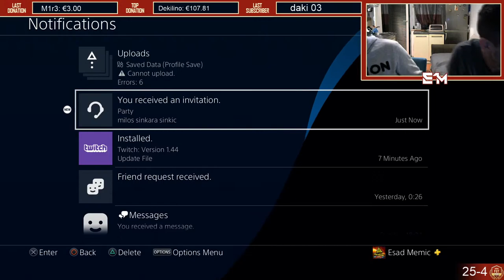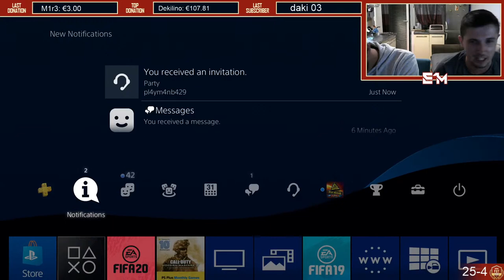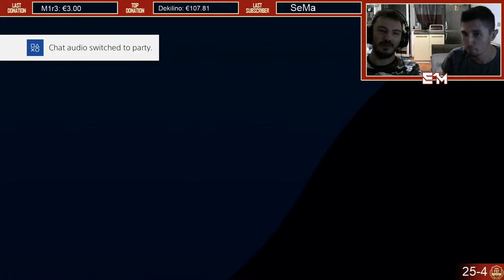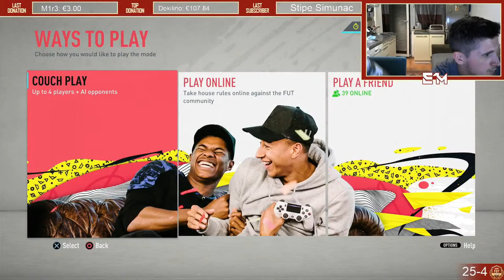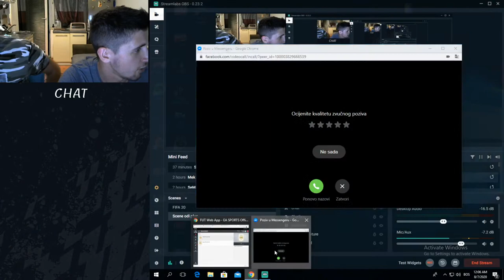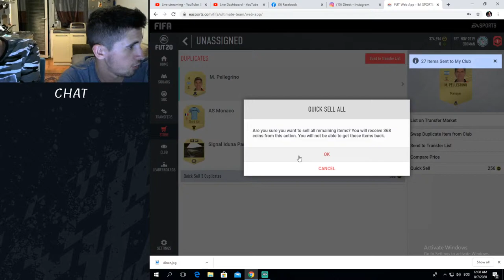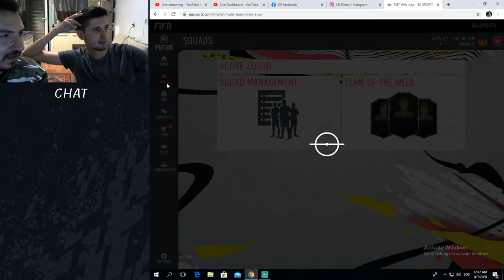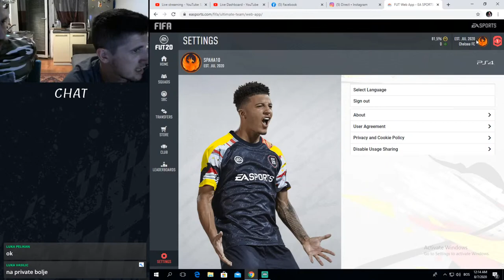SARAJEVO NA ZAVOJIMA !!! w/Arminhooooooo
PSN ID : esad1memic

DOKTOR THUMBNAILA:Miloš Andrić milos.dzn